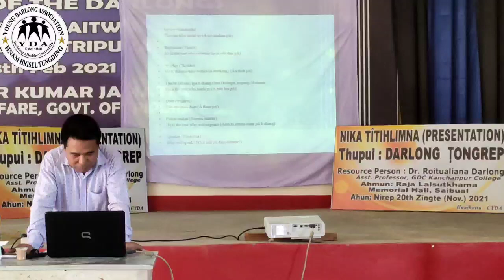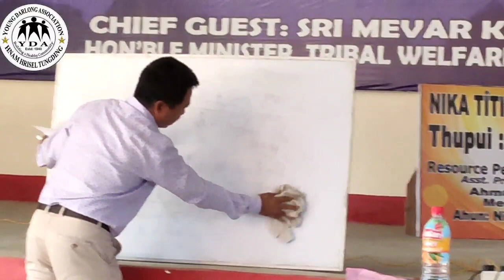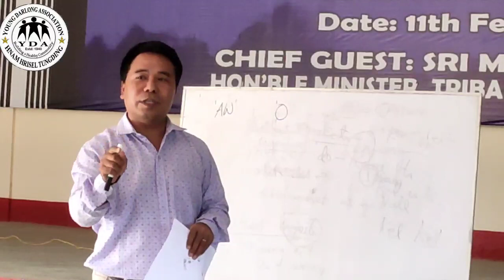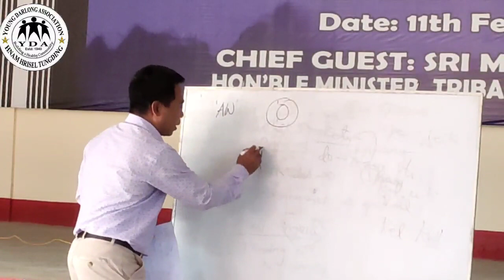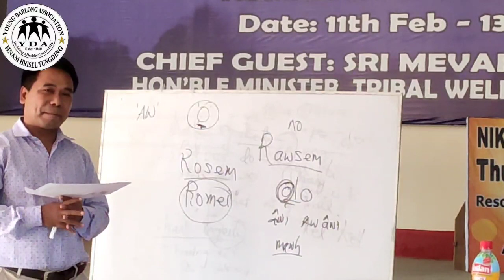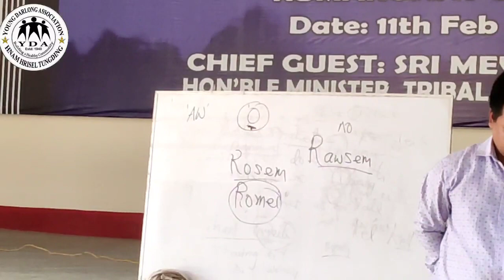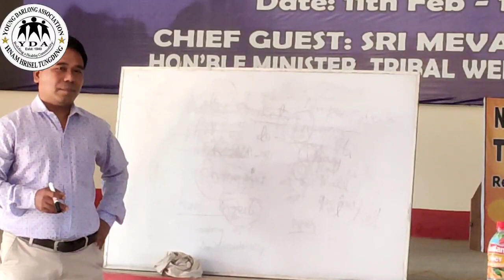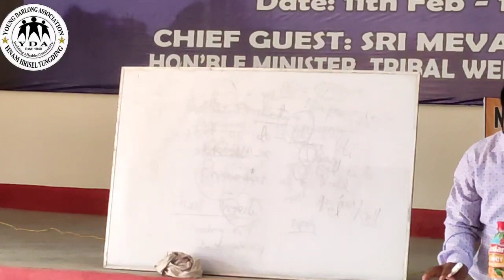DARLONG GRAMMAR PRESENTATION Vid-IV